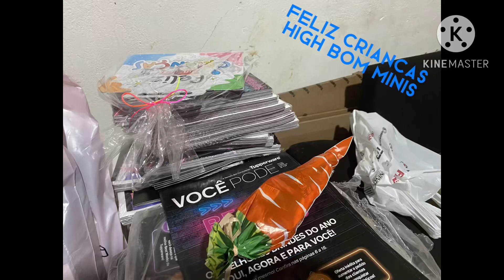Cut The Rope 2 Song